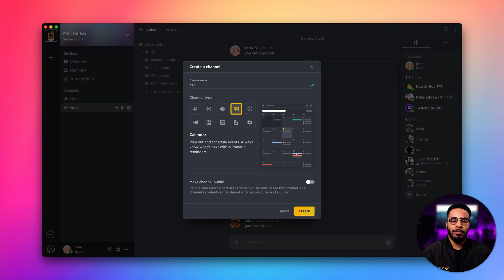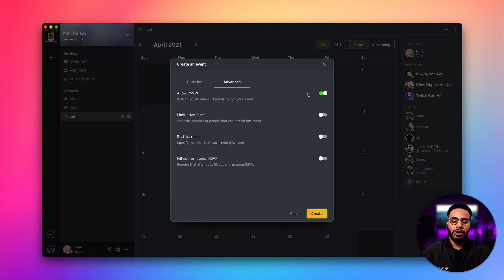How to create & use calendars | Guilded tutorial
Find out how to create and use Calendar channels. These are great to schedule events for your community, with repeatable events, RSVPs, waitlists, restrict events to specific roles, and more.

If you have any great ideas for tutorials you want to see, let us know by dropping a note in the comments below.